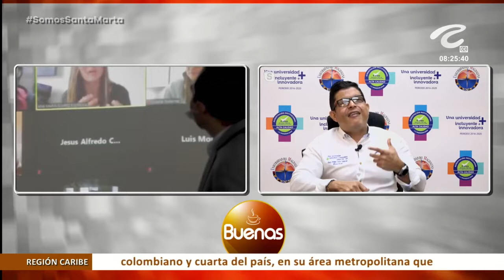Especial del Canal Telecaribe sobre UNIMAGDALENA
El Programa ‘Buenas’ del Canal Telecaribe invitó al Doctor Pablo Vera Salazar, Rector de UNIMAGDALENA, para compartir sobre los avances de los procesos institucionales y temas inherentes al desarrollo de la Alma Mater, teniendo en cuenta la situación actual por la que atraviesa el país y el mundo.